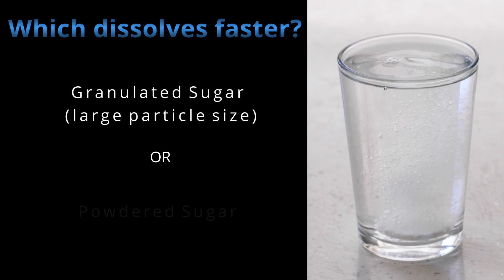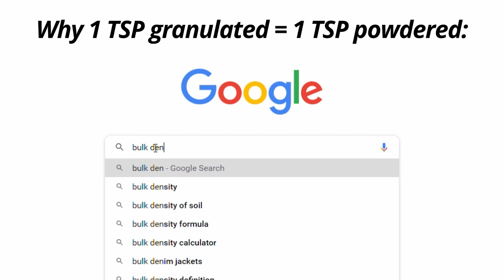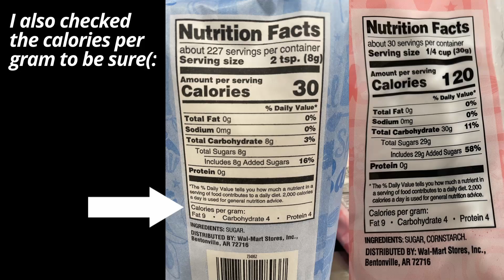Granulated Sugar vs. Powdered Sugar (Particle Dissolution)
One of my coworkers gave me homework to better understand how powders of different particle sizes dissolve at different rates. I thought I’d up him one and make a whole video about it!